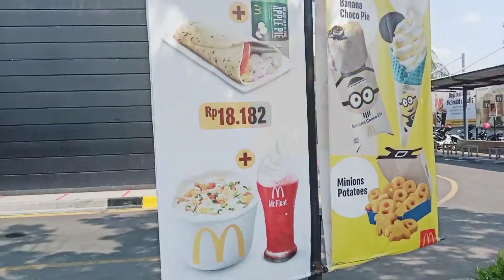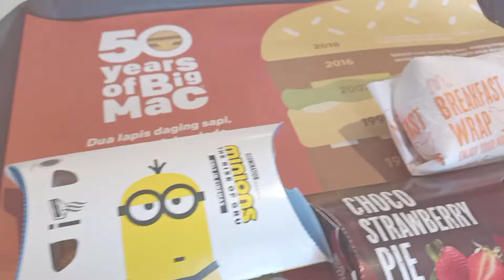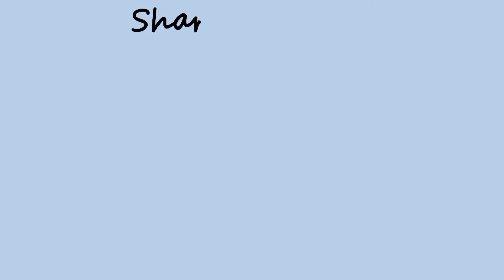MENU SPESIAL EDISI MINIONS BY MC DONALD'S| BLU-NANA WAFFLE CONE | BANANA CHOCO PIE MCD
Hi Guys

Video Kali ini kita mencoba menu baru dari Mc Donalds yaitu edisi Minions😱

Untuk makan ditempat MCD ini tetap menerapkan protokol kesehatan yang ketat yah guys, agar semuanya aman dan sehat selalu.

Penasaran dengan Menu Mc Donald's spesial edisi minion???

So, tonton videonya sampai habis.

menu minions
es krim mcd
mcdonald
mcdonald's minion ice cream
es krim minion
mcdonalds choco banana pie
mcdonald minions
mcdonalds delivery
mcdonald's kentang minion
mcdonald minion potato
mcdonald's terdekat
mcdonald serang
mcdonald's serang, banten
mcdonald's bluenana
mcdonald's app
mcdonald's adalah
mcdonald's bluenana ice cream
mcdonald's adalah perusahaan
mcdonald's adalah perusahaan asing dalam bidang
mcdonald's menu minion
bluenana ice cream
a mcdonald's near me
bluenana ice cream
a mcdonald's near us
a mcdonald's menu
a mcdonald's big mac price
blu-nana ice cream
a mcdonalds slogan
mcdonald blue nana ice cream
mcdonalds banana choco pie
mcdonald choco strawberry pie
mcdonald cilegon
mcdonald cilegon, banten
mcd serang
mcd cilegon
mcdonald's tangerang
mcdonald's menu pie
mcdonald's breakfeast wrap
mcdonald's
mcd eskrim
mcdonald's review food
mcdonald's 2020
mcdonalds minions
mcdonald's mainan
mcdonalds green garden
mcd mainan minions
mcdonalds gratis
mcdonalds gratis mcflurry
minions gold
hadiah mcd
mcdonalds happy meal
happy meal minions
mcdonald's history
mcdonalds happy meal juni 2020
minion happy meal
mcd happy meal minions
mcdonalds hamburger kalori
mcdonalds 24 hour
mcdonalds banana choco pie minons
mcdonalds minions
mcdonalds 24 jam
24 h mcdonalds near me
24 h mcdonalds
Banana minions
which mcdonalds are open
mcdonald's indonesia
mcdonald's indonesia menu
mcdonald's instagram
mcdonald's indonesia tutup
mcdonald's ig
mcd 24 jam
mcdonald's indonesia minions
mcdonald's ice cream
mcdonald's jatiwaringin
mcdonald's jatiwarna
mcdonald's jakarta selatan
mcdonald's juanda bekasi
mcd minions
mcdonald's 2020
mcdonald's jakarta
mcdonald's new normal
new normal
mcdonald keel
mcdonald karawang
mcdonald kelapa dua
mcdonald kopo
mcdonald kramat raya
mcdonalds logo
mcdonald loker
mcdonalds logo png
mcdonalds larangan
mcdonalds lampung
mcdonalds login
mcdonalds lowongan
mcdonalds logo font
mcdonald's muara karang
mcdonalds minuman
mcdonald's mampang
mcdonald's menu
mcdonald's margonda
mcdonald's menu dan harga
mcdonald's menu baru
minion mcd
m mcdonalds png
m.mcdonalds.co.uk enter code
m.mcdonalds.it/tua opinione conta
m mcdonald tennis
mcdonald's near me
mcdonalds number
mcdonalds north korea
mcdonalds new york
mcdonalds netherlands
mcdonald's new normal
mcdonalds nagoya
mcdonalds nangka
in mcdonalds uk
mcdonald blu-nana waffle cone
rock n roll mcdonalds
mcdonalds n main
mcdonalds surf n turf
mcdonalds surf n taste
ave n mcdonalds
mcdonald's ceo
menu of mc donalds
mcdonalds promo
mcdonalds png
minion mcd 2020
minions mcd 2020
mcdonald purwokerto
mcdonald's pertama di indonesia
mcdonalds paket
are/mcdonalds employees
are mcdonalds french fries gluten free
are mcdonald's fries gluten free
mcdonald's omega in r
banana choco pie
r/mcdonalds freakout
mcdonald's salemba
mcdonald's sarinah thamrin tutup
mcdonald's serpong jaya
mcdonalds terdekat
mcdonalds tegal
mcdonald's tebet
mcdonald thamrin
mcdonalds taiwan
mcdonald thamrin tutup
mcdonald twitter
t shirt mcdonalds
pusha t mcdonalds
t centralen mc donalds
banana choco pie mc donalds
mc donalds t 63
mc donalds t 7
mcdonalds t nagar
mcdonald's usa
mcdonald's utm skudai dt johor
mcdonald's uk
mcdonald's university
mcdonald's usa menu
mcdonald's us
mcdonald's us salary
mcdonald's ufo
u mcdonalds
mcdonalds minions
hrana u mc donaldsu
posao u mc donaldsu
rad u mc donaldsu
plata u mc donaldsu
placa u mc donaldsu
rodjendan u mc donaldsu
mcdonalds vs kfc
mcdonalds vs burger king
mcdonalds veteran
mcdonalds viral
mcdonalds vs burger king comparison
mcdonalds vintage
mcdonalds veg burger
mcdonald's video game
v mcdonalds
mcdonalds v
liebeck v mcdonald's
bogle v mcdonalds
supermacs v mcdonald's
zajtrk v mcdonaldsu
mcdonald wikipedia
mcdonald wifi
mcdonald web
mcdonald whisky
mcdonald whisky indonesia
macdonald wine
mcdonald whats on
mcdonald watugong malang
mcdonalds w
w mcdonalds
w mcdonaldzie
w mc donald
zarobki w mc donalds
zabawki w mc donalds
sniadania w mc donalds
mcd minion 20202
mcdonalds x kfc
mcdonalds x adidas dame 6
mcdonalds x adidas dame 6 dame sauce
iorio kart 8 mcdonalds
mcdonalds 90s
mcdonalds 90s toys
mcdonalds 95th
mcdonalds 9 nuggets
mcdonalds 98th
mcdonalds 90th
mcdonald's 96
mcdonalds 96 ave
9 mcdonalds
9 mcdonalds chicken nuggets calories
#9 mcdonalds menu
#9 mcdonalds meal
#9 mcdonalds calories
#9 mcdonalds price
#9 mcdonalds nutrition
#9 mcdonalds happy meals